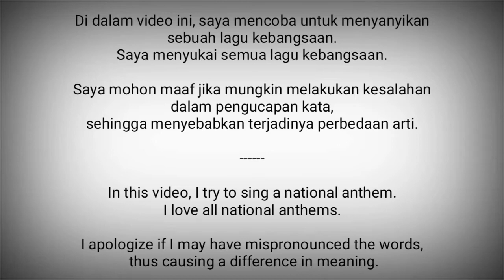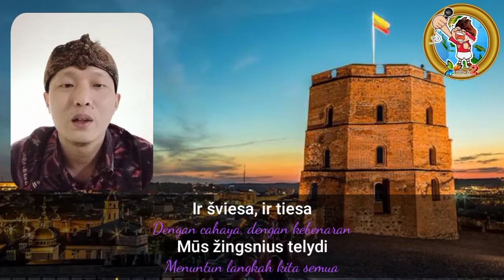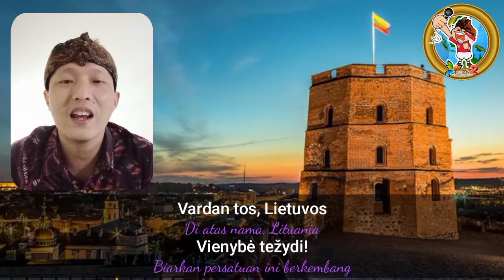Lithuania National Anthem - Tautiška giesmė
Tautiška giesmė adalah lagu kebangsaan Lituania.

Lagu ini diciptakan pada tahun 1898 oleh Vincas Kudirka dan dipakai pada tahun 1919.

Penggunaannya sempat terhenti selama puluhan tahun saat Lituania menjadi salah satu republik Soviet, dan lagu tersebut diganti oleh Lagu kebangsaan RSS Lituania.

Lagu ini diadopsi kembali menjadi lagu kebangsaan pada tahun 1989 menjelang kemerdekaan kembali Lithuania dari Uni Soviet.

Lithuania adalah negara di Eropa Timur
Ibukota : Vilnius

Sumber :
- Wikipedia
- National Anthems Channel